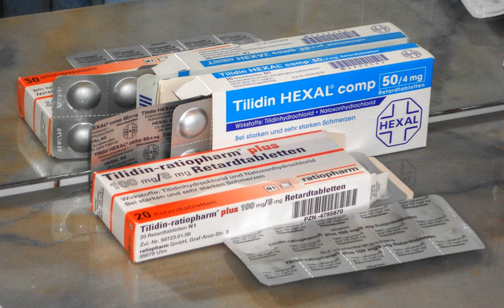Medication | Wikipedia audio article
00:02:26 1 Definition
00:04:13 2 Usage
00:05:09 3 Classification
00:08:05 4 Types of medicines
00:08:15 4.1 For the digestive system
00:08:53 4.2 For the cardiovascular system
00:10:03 4.3 For the central nervous system
00:11:07 4.4 For pain
00:11:34 4.5 For musculo-skeletal disorders
00:12:01 4.6 For the eye
00:13:14 4.7 For the ear, nose and oropharynx
00:13:40 4.8 For the respiratory system
00:14:09 4.9 For endocrine problems
00:14:44 4.10 For the reproductive system or urinary system
00:15:14 4.11 For contraception
00:15:31 4.12 For obstetrics and gynecology
00:16:16 4.13 For the skin
00:16:58 4.14 For infections and infestations
00:17:28 4.15 For the immune system
00:17:46 4.16 For allergic disorders
00:18:03 4.17 For nutrition
00:18:30 4.18 For neoplastic disorders
00:18:55 4.19 For diagnostics
00:19:07 4.20 For euthanasia
00:19:34 5 Administration
00:20:44 6 Drug discovery
00:24:07 7 Development
00:24:42 8 Regulation
00:28:17 9 Drug pricing
00:28:32 9.1 United Kingdom
00:29:22 9.2 Canada
00:30:18 9.3 Brazil
00:30:39 9.4 India
00:30:56 9.5 United States
00:31:28 10 Blockbuster drug
00:32:47 11 History
00:32:57 11.1 Prescription drug history
00:40:46 11.2 Ancient pharmacology
00:43:08 11.3 Medieval pharmacology
00:44:22 11.4 Modern pharmacology
00:49:32 12 Controversies
00:49:55 12.1 Access to unapproved drugs
00:52:41 12.2 Access to medicines and drug pricing
00:55:57 12.3 Environmental issues

- Socrates

SUMMARY
A medication (also referred to as medicine, pharmaceutical drug, or simply drug) is a drug used to diagnose, cure, treat, or prevent disease. Drug therapy (pharmacotherapy) is an important part of the medical field and relies on the science of pharmacology for continual advancement and on pharmacy for appropriate management.
Drugs are classified in various ways. One of the key divisions is by level of control, which distinguishes prescription drugs (those that a pharmacist dispenses only on the order of a physician, physician assistant, or qualified nurse) from over-the-counter drugs (those that consumers can order for themselves). Another key distinction is between traditional small-molecule drugs, usually derived from chemical synthesis, and biopharmaceuticals, which include recombinant proteins, vaccines, blood products used therapeutically (such as IVIG), gene therapy, monoclonal antibodies and cell therapy (for instance, stem-cell therapies). Other ways to classify medicines are by mode of action, route of administration, biological system affected, or therapeutic effects. An elaborate and widely used classification system is the Anatomical Therapeutic Chemical Classification System (ATC system). The World Health Organization keeps a list of essential medicines.
Drug discovery and drug development are complex and expensive endeavors undertaken by pharmaceutical companies, academic scientists, and governments. As a result of this complex path from discovery to commercialization, partnering has become a standard practice for advancing drug candidates through development pipelines.  Governments generally regulate what drugs can be marketed, how drugs are marketed, and in some jurisdictions, drug pricing.   Controversies have arisen over drug pricing and disposal of used drugs.